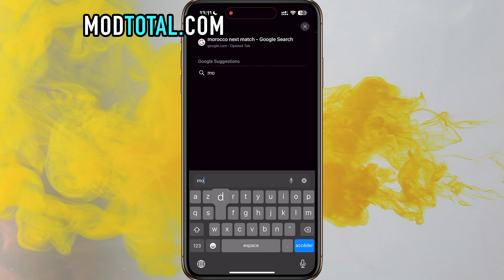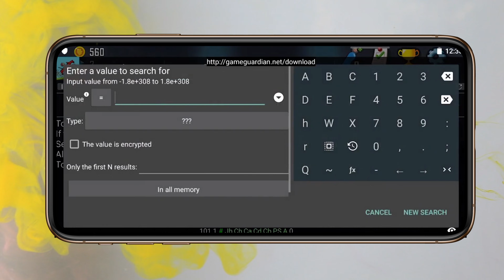ゲームガーディアンのインストール方法【IOS/Android向け完全ガイド】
この動画では、Androidでゲームガーディアンを使ったチートの方法と、その具体的な使い方について詳しく解説します。ゲームガーディアンを使えば、さまざまなゲームでデータを編集して、ゲーム内のアイテムやスコアを自由に操作することが可能です。

ゲームガーディ
ゲームガーディアンを使ったチートの
Androidでのゲームガーディアンの使い方のポイント
セキュリティリスクや注意点も解説